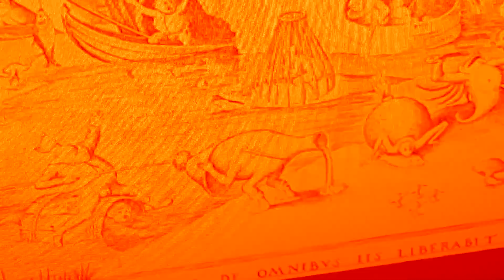Son of Nott - Friday The 13th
Son Of Nott is a solo music project by D. Pechtel

Thanks to Bosch, Breugel & Co